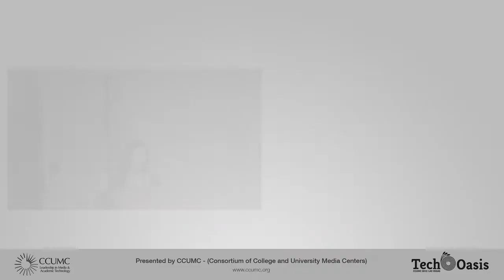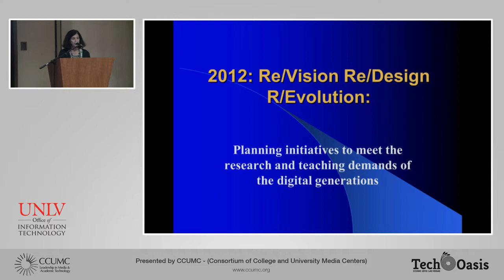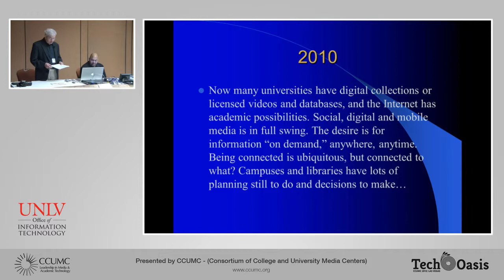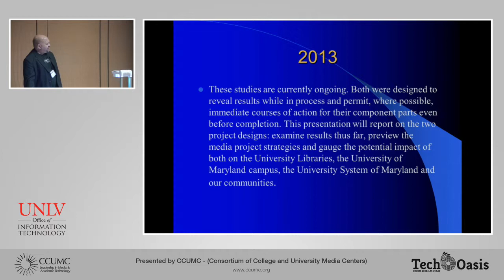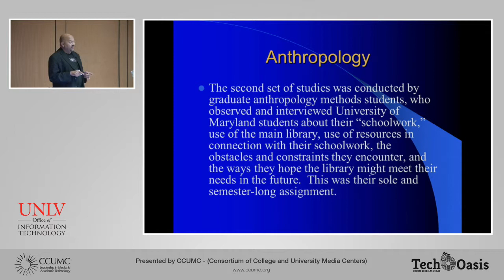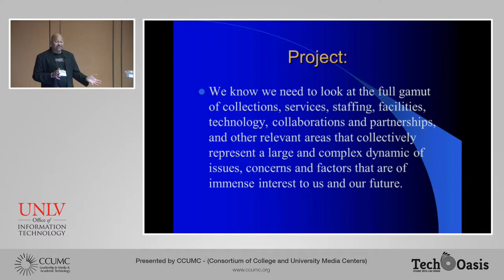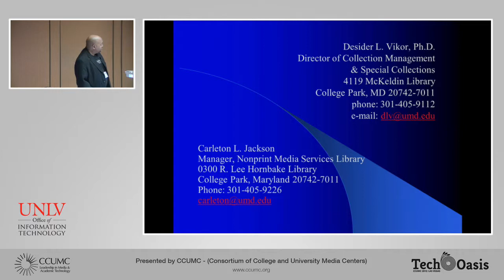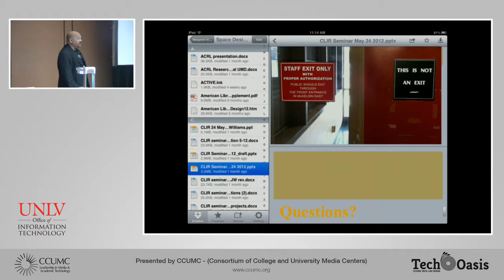CCUMC 2012 - ReVision ReDesign REvolution: Initiatives to Meet Demands of the Digital Generations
From the CCUMC Conference in Las Vegas, Nevada, October 3-7, 2012.  Re/Vision Re/Design R/Evolution: Planning Initiatives to Meet the Research and Teaching Demands of the Digital Generations, presented by Carleton Jackson, University of Maryland, and Vikor Desider, University of Maryland Libraries